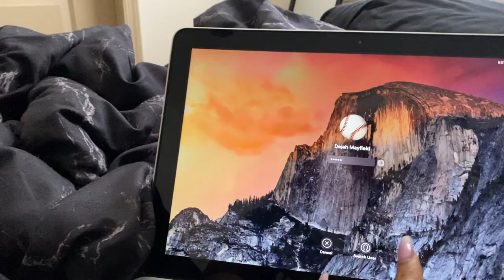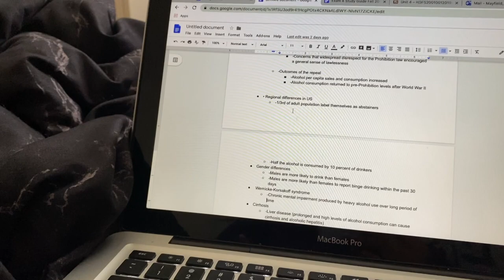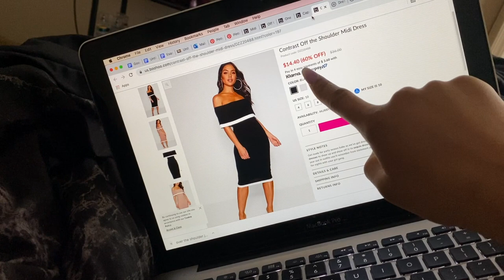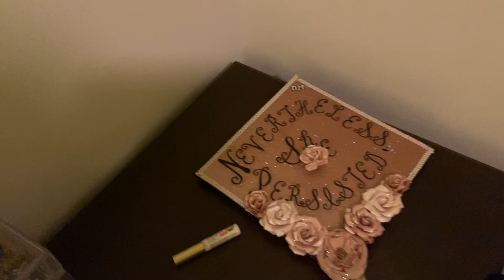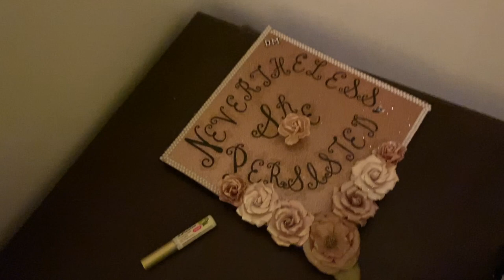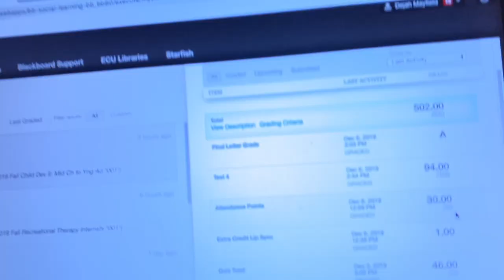COLLEGE VLOG | GRADUATION DRESS SHOPPING + DECORATING MY CAP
Come with me while I fail at finding a graduation dress lmaooo